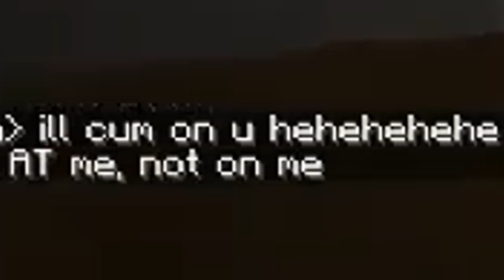Minecraft Narrator Challenge is Hilarious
Minecraft's Narrator enables Text-to-Speech for chat, which leads into hilarious situations such as couple's therapy, marriage, divorce, and a lot of dong. In the Minecraft Challenge playthrough, this is only one of the challenges given by the stream viewers!